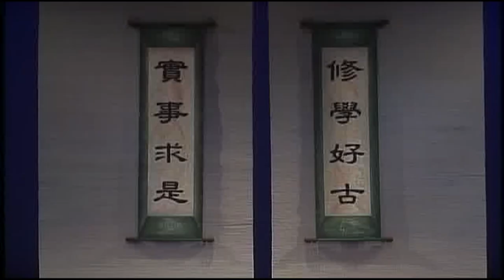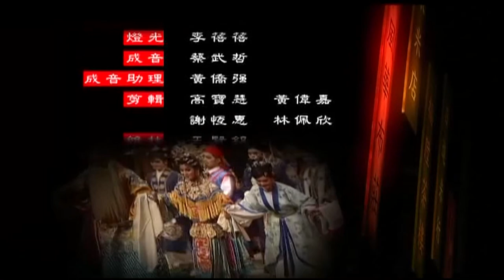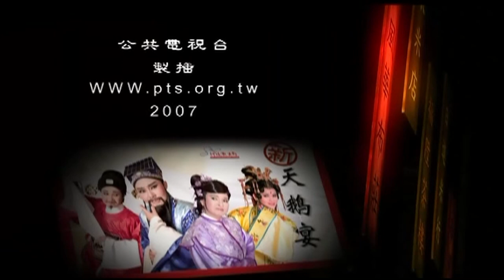小咪 呂雪鳳 王金櫻 石恵君 吳明志 簡宏璋 - 河洛歌子戲 22 新天鵝宴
新天鵝宴

《演員》
小咪 飾 郿道九
呂雪鳳 飾 唐太宗
王金櫻 飾 郿夫人
石恵君 飾 楊淑妃
吳明志 飾 房玄齡
簡宏璋 飾 危得安

唐貞觀末年，洛陽蟲害成災，都督危得安兼程回京，原是要報災，卻看到報瑞者獲賞，報憂者遭貶，沈醉深宮太平的唐太宗恰又將「田蛾雲集」誤聽為「天鵝雲集」，致使危都督順水推舟，謊報了「斗米四文」的治績。梁國公房玄齡明知實情，一時不敢直諫，遂請皇上親巡洛陽；不料，引出楊淑妃想吃天鵝肉，太宗便下詔擺設天鵝宴，並欲宴請各國使節以成千古佳話。
待太宗親臨洛陽，不見鴻爪影，但見荒年災景，百姓叫苦連天。盛怒之於，下令傳諭臣民，從此要修學好古，勿再弄虛作假。欲罷天鵝宴之際。應邀赴宴的國賓紛紛來到；為了大唐國威，天鵝宴只好照常舉行。危都督奉命戴罪立功，他隨後將這搜尋天鵝的皇命推給了縣令郿道九。郿縣令獲丐幫之助，捕得野鵝百隻，.

第一場 報瑞
第二場 驚變
第三場 鬧壽
第四場 引訪
第五場 應變
第六場 指雁為鵝
第七場 勸獻
第八場 天鵝宴